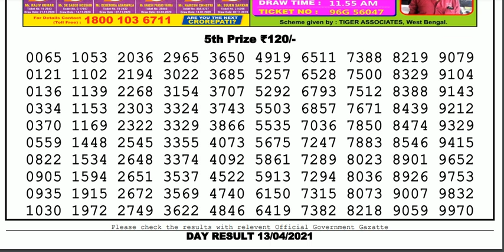Lottery Sambad Lottery Live 04.00pm 13.04.21 Nagaland State Lottery Result gdn